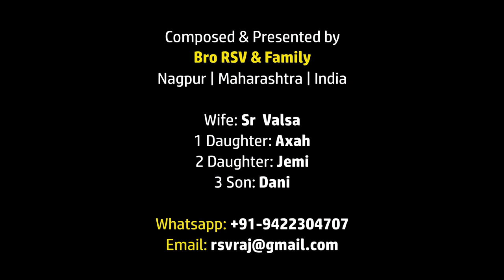Anti-Virus 2020 ASSAMESE Song: যীচুৰ নামত মোৰ প্ৰাণৰ ৰক্ষা JISUR NAMOT MOR PRANOR ROKHYA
Translation: Br Rakesh Loing
Translation Support: Br Bipul Bora, Br Gerson Baba, Br Rubendra Basumatary

Singers: Sr Valsa, Axah, Jemi
Keys: Bro RSV
Guitar: Dani

যীচুৰ নামত মোৰ প্ৰাণৰ ৰক্ষা
মেৰৰ তেজত মোৰ ঘৰৰ সুৰক্ষা

1. গুপুতে অহা মহামাৰীৰ পৰা
ভয় নকৰো, আমি ভয় নকৰো

2. ৰোগৰ সংশয় আৰু মৃত্যুৰ ভয়
যীচুৰ নামত এতিয়া হয় যাব দূৰ

3. কোনো বিপদ আমালৈ নাহিব
কোনো আপদ ঘৰলৈ নাহিব

4. স্বৰ্গৰ সৈন্যই আমাক থৈছে বেৰি
স্বৰ্গীয় পিতাই আমাক ৰাখে ধৰি

5. যীচু নামত সদা স্তুতি কৰা
ৰোগৰ নাম চব পাহৰি যোৱা

Jisur naamot mor pranor rokhya
Meror tejot mor ghoror hurokhya

01. Gupute oha mohamareer pora
Bhoi nokoro aami, bhoi nokoro

02. Roagor hong-hoy aaru mrutyur bhoi
Jisur naamot etiya hoi jabo door

03. Kono bipod aamaaloi naahibo
Kono apod ghoroloi nahibo

04. Sorgor hoinyoi aamak thoise beri
Sorgio pitai aamaak raakhe dhori

05. Jisu namot hoda stuti kora
Roagor naam sob paahori jowa